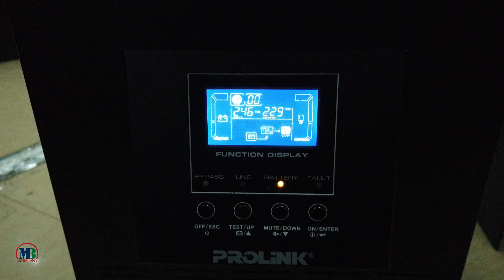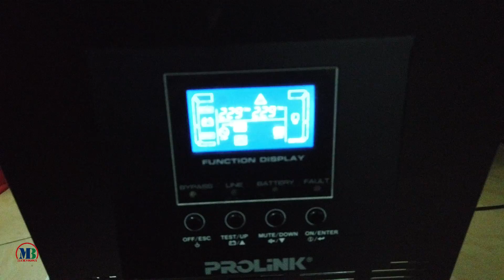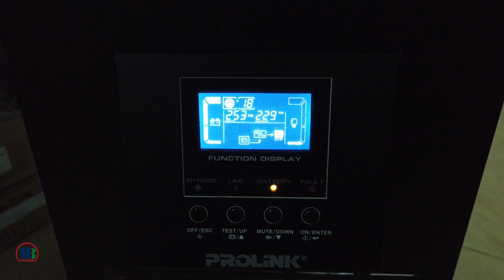how to repair ups prolink pro810-QS problem Cantroler